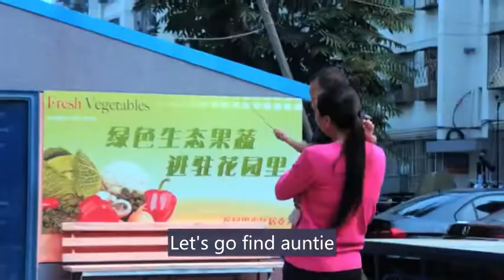The human trafficker kidnapped the poor kid and ran away!! But he's a cop and chased after her